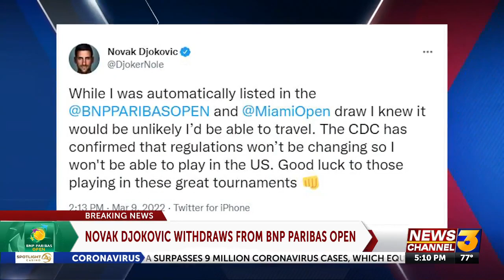Novak Djokovic withdraws from BNP Paribas Open